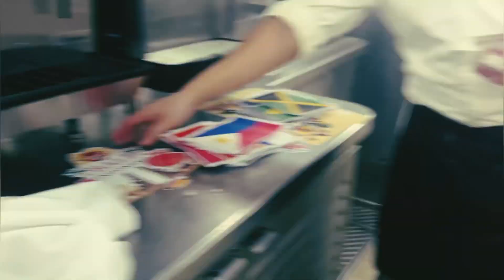Cruise ship party time! Work hard!! 🤔😳😳😳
Cruise ship life
# cruise life